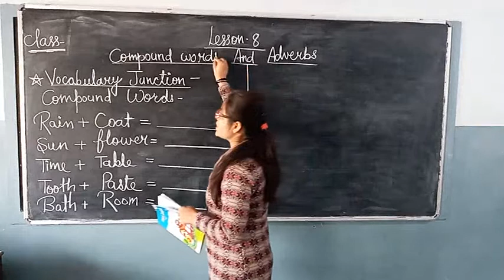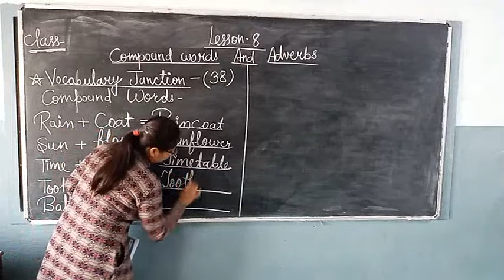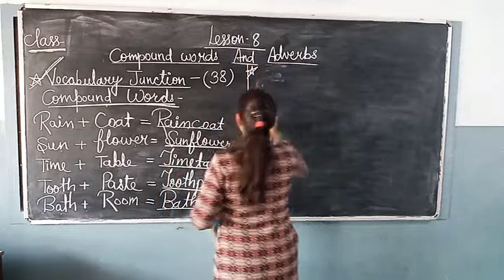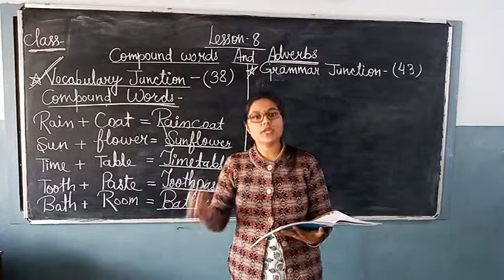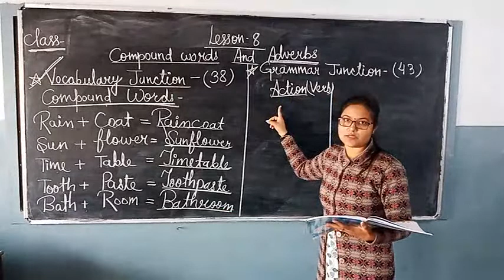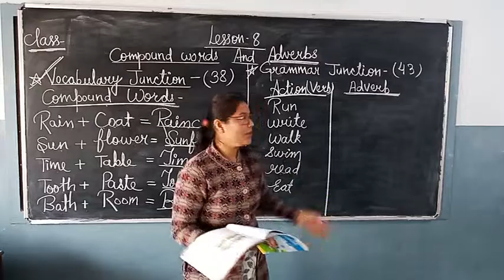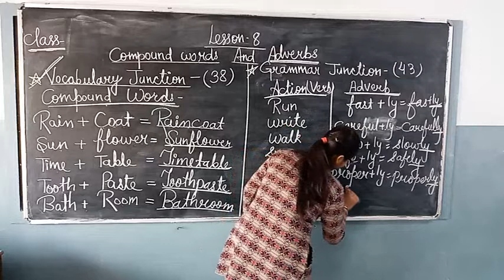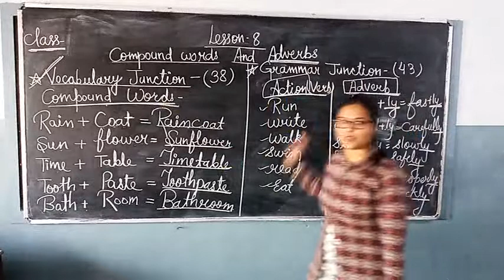Class 1 L 8 Grammar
Compound Words and Adverbs